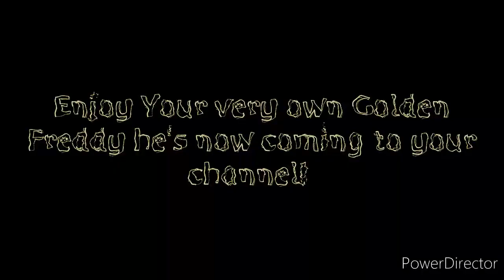Shine aka Golden Freddy models for @Glamrock Freddy reacts and more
@Glamrock Freddy reacts and more here's your very own Shine aka Golden Freddy! he can probably help you out with the issue of Boo because he sings good. and He is the brother to Boo aka Frostbear.